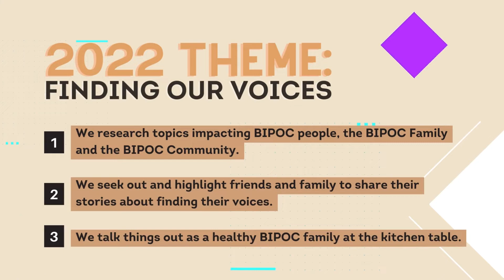Talkin' Bout Us Podcast Episode 4 - "Marriage and Family"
Episode 4 of Talkin' Bout Us: "Marriage and Family" featuring our special guest, Michael Lindsay, Sr. and family.

Kimberly (TBU host), DeVaughn (TBU co-host) break down elements of parental trauma, multigenerational family dysfunction and the power of breaking generational curses with TBU special guest Michael.  Through conversation with Michael and his wife, Jen, this episode tackles the sensitive topics of rage, absentee fathers, interracial dating and the challenge of creating - and sustaining - a functional and loving family without the 'sins of the (grand)father'.  Is it possible to make great marriage and parenting choices if/when you were not given good examples?  Watch, listen and let us know what you think!

Shout out and special thanks to Karla White Carey of The EFF It Hour Podcast!

Talkin' Bout Us is an intergenerational podcast by, for and about the BIPOC community. The 2022 theme is "Finding Our Voices" with co-hosts Kimberly Brazwell and DeVaughn Croxton.  This podcast is in collaboration with OSU BYMOC Collective and KiMISTRY.